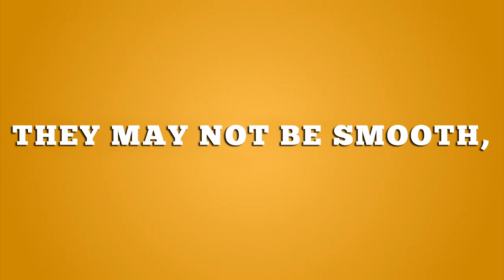Socially Awkward OFFICIAL TRAILER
Socially Awkward Season 1 OFFICIAL TRAILER REMASTERED

Meet Scott, Barry, Olivia, and Gabbi as they try to navigate the intricacies of college life while trying not to be Socially Awkward.

Cast:
Chris Costanzo as Scott
Paige Mobley as Olivia
Kelsey Caesar as Barry
Kat Solko as Gabbi
Kimberly Sibilia as Katie
Skyler Bible as Lance
Spencer Ayer as Matt

Directed by Julian Juarez

Producers:
Carlo Zayne @icarlonet
Nick Graff

Written by Nick Graff